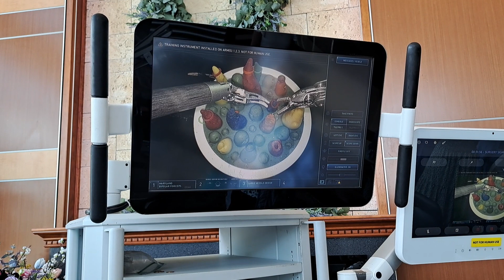Surgical robot demonstration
Andy is running the robot.